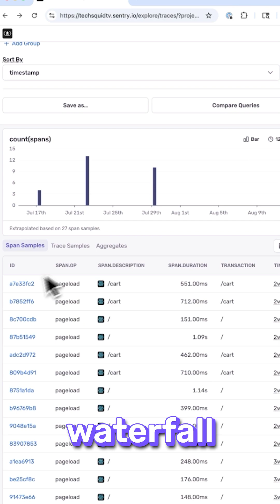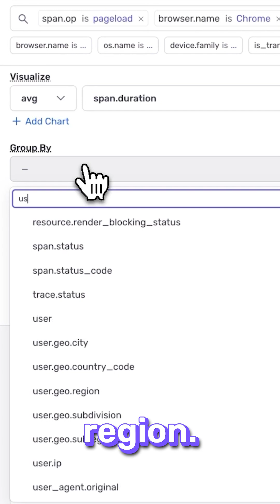Traces and Spans, Oh my!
What even is a trace span?